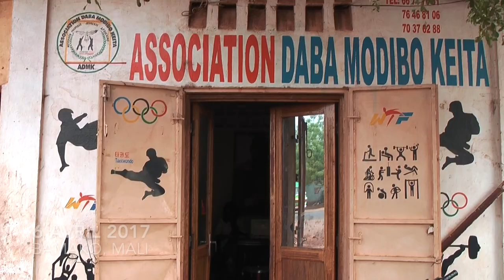Mali - Les Champions Marlene Harnois et Daba Modibo Keita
La médaillée Olympique franco-canadienne Marlene Harnois et le double Champion du Monde malien Daba Modibo Keita célèbrent la Journée Internationale du Sport au service du Développement et de la Paix à Bamako au Mali